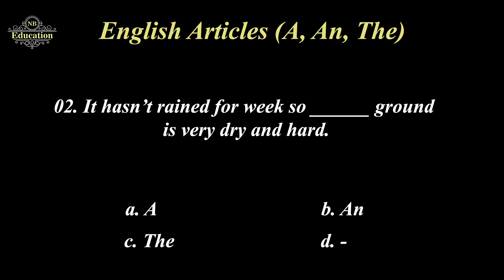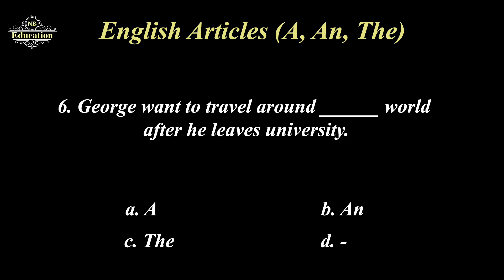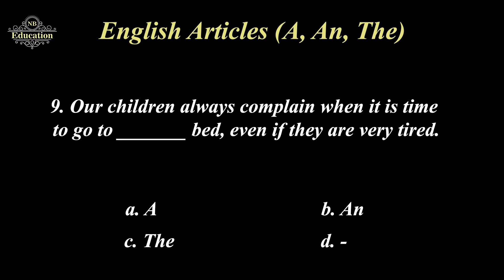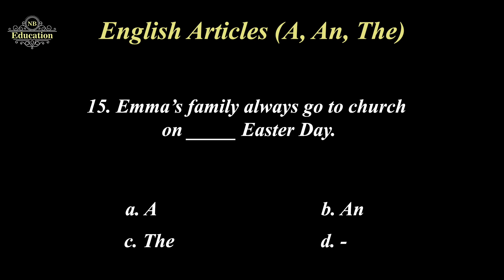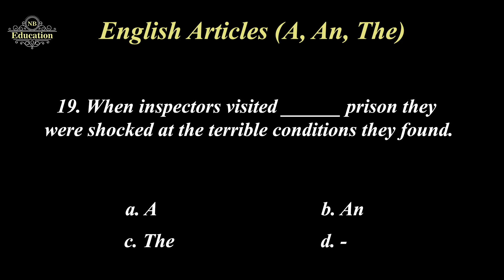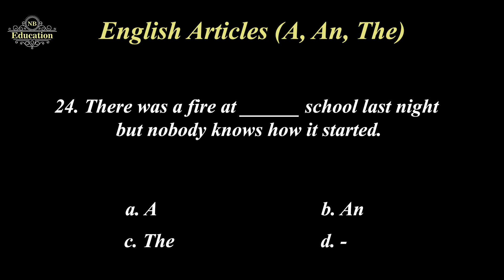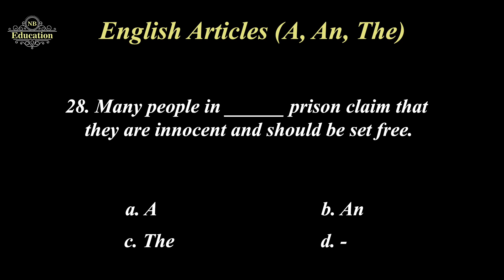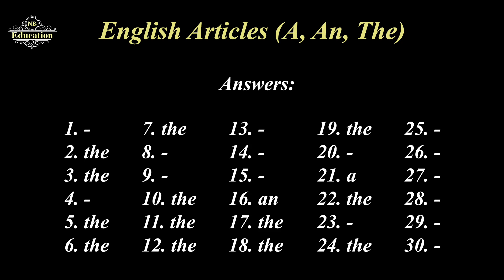02.English Articles (A, An, The) | Англи хэлний ялгац гишүүн (A, An, The)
🇬🇧 Англи хэл сураад, жилд 1200$ Австрали доллартай болох боломж.

Тэмцээн хэзээ эхлэх вэ?
🇬🇧 2022 оны 01 сарын 01 өдрөөс эхлэнэ.

Тэмцээнд хэн оролцож болох вэ?
🇬🇧 Англи хэл сурч байгаа, Англи хэл мэддэг, Англи хэл сурхаар төлөвлөж байгаа хүн бүр оролцох боломжтой.

Тэмцээнд яаж оролцох вэ?
🇬🇧 Page хуудсан дээр Даваа - Баасан гарагуудад өглөө 07:00 цагт Шинэ үг болон дүрмийн тестүүд оруулах болно.

🇬🇧 Даваа - Баасан гарагийн орой Улаанбаатарын цагаар 19:30 цагт live аар тэмцээнийг зохион байгуулна.

🇬🇧 Тэмцээнд оролцохдоо Nick name хэсэг дээр утасны дугаараа бичиж оролцоно.

🇬🇧 Ялагч болсон хүн ялагч болсноо баталж Screen shot хийн чатаар зургаа явуулах.

🇬🇧 Сарын хугацаанд хамгийн олон ялагч болсон нэг хүн 100$ Австрали долларын эзэн болно.

Жич: Хэрвээ хамгийн олон ялагч болсон хүмүүсийн ялагч болсон тоо нь тэнцсэн тохиолдолд тэдгээр хүмүүсийн хооронд нэмэлт тэмцээн зохион байгуулж ялагчийг тодруулна.

Таны гадаад хэл сурах үйлсэд амжилт хүсье.

Миний Монголчуудынхаа гадаад хэлний мэдлэгт бага ч гэсэн нэмэр болох гэсэн хүслийг минь дэмжиж SHARE хийж түгээж өгөөрэй. Баярлалаа.

Өдөр бүр 10 минутыг өөртөө зориулаад Гадаад хэлээ сайжруулаарай.